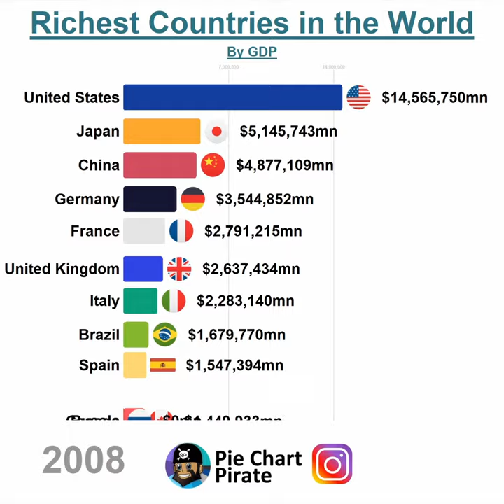Richest Countries in the World by GDP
🟢 Do you want to make a visualization to tell your story? I am on fiverr now!

What data visualization do you want to see next?
Are you wondering how I make these videos? As a hobby I have developed some python code to generate these videos. For a short tutorial on that watch this video